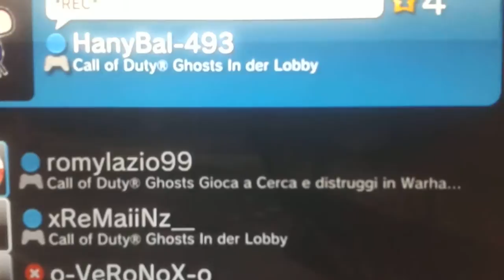Gb proof forfeigt